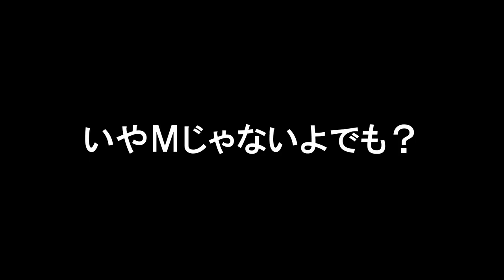【troll】開始から何も出来なくて大爆笑www マリオメーカー2